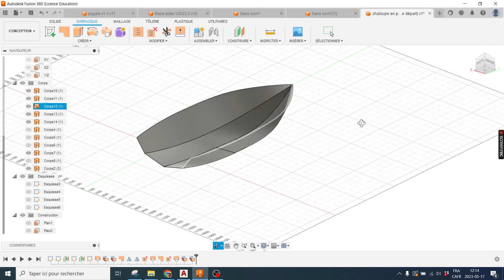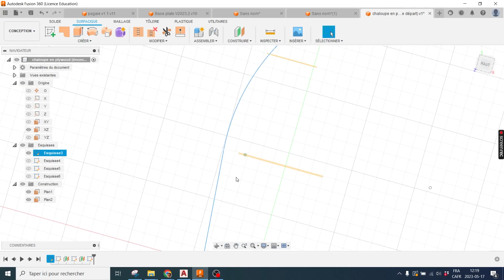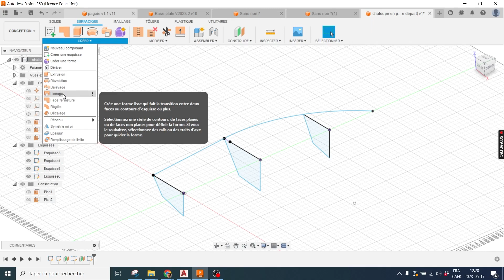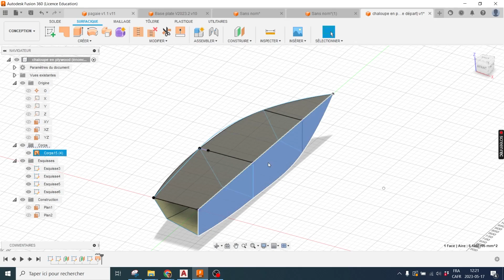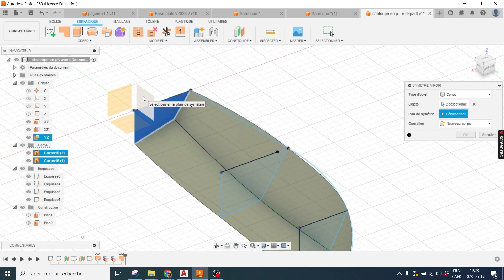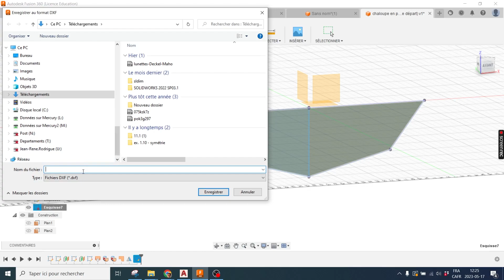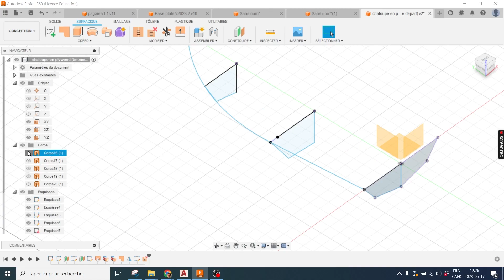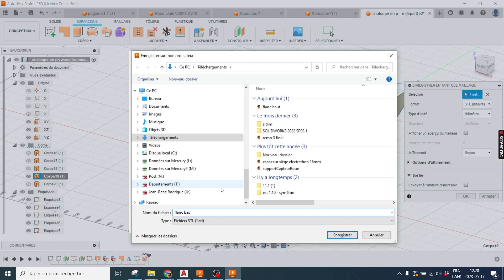Modéliser un bateau en contreplaqué dans Fusion 360 - Tutoriel complet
Comment utiliser les outils surfaciques de Fusion 360 pour modéliser une coque de bateau. Ensuite, on exporte les surfaces 3d pour les déplier dans la vidéo suivante.

Comment déplier une surface 3d pour obtenir un contour 2d pouvant être découpé au laser.